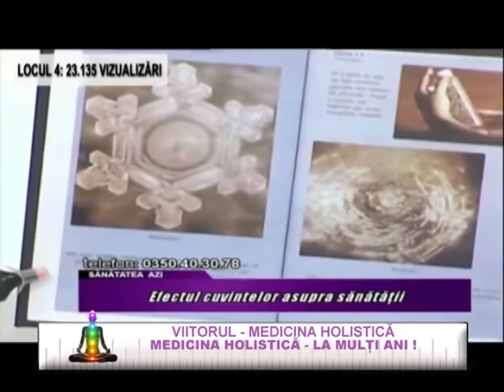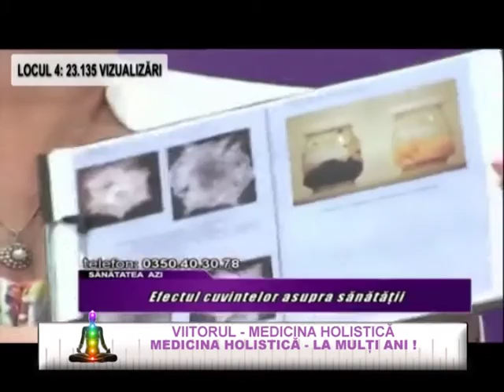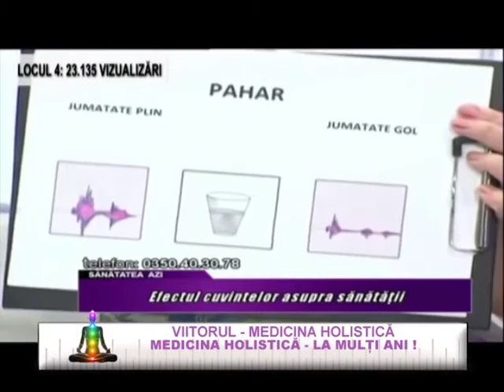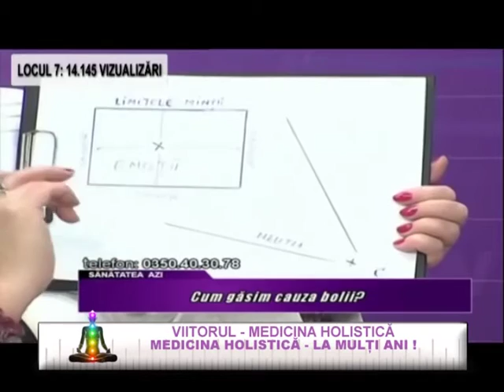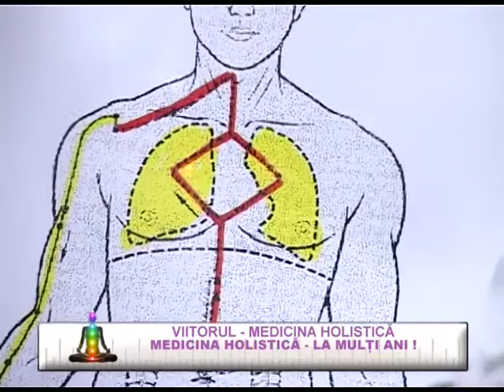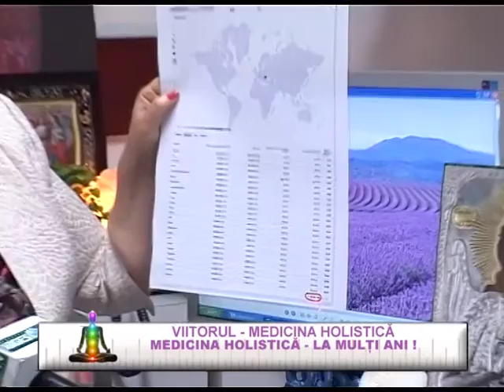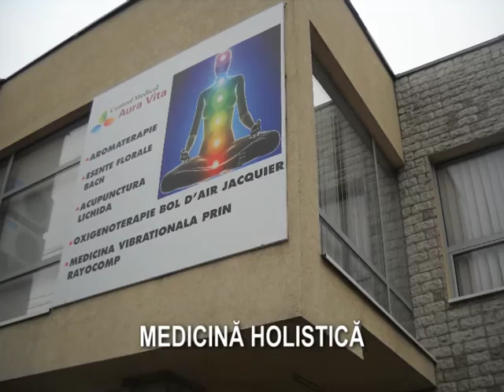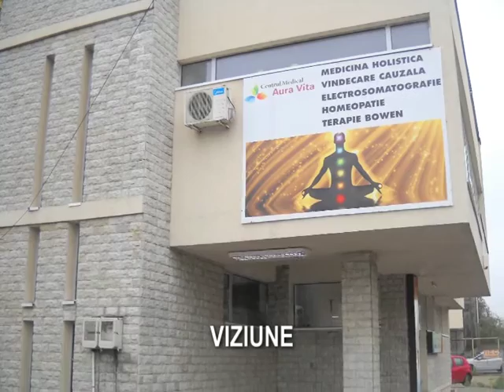Medicina Holistica - La Multi Ani! - 02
Aceasta emisiune este o emisiune anirversara, in care sarbatorim 5 ani de Medicina Holistica la Clinica Aura Vita.

Veti vedea pe parcursul emisiunii topul celor mai vizualizate emisiuni de-a lungul perioadei 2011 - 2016, dar si cea mai vizualizata emisiune din fiecare an.

Pe aceasta cale dorim sa multumim tuturor persoanelor care au fost alaturi de noi in aceasta perioada, tuturor pacientilor care ne-au trecut pragul Clinicii Aura Vita si care au avut incredere ca pot fi vindecati.

Va multumim si va dormi vizionare placuta!